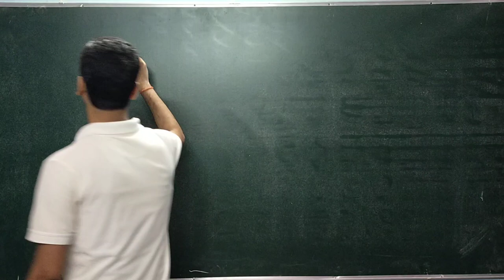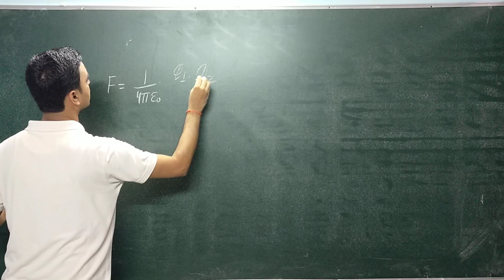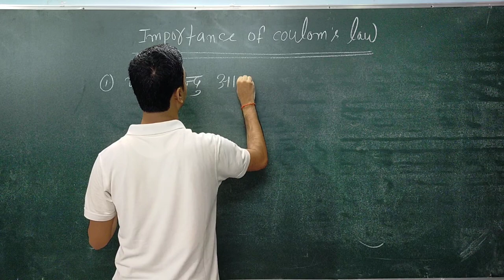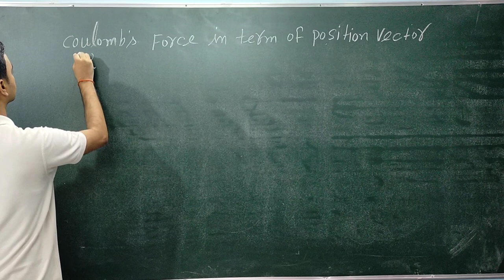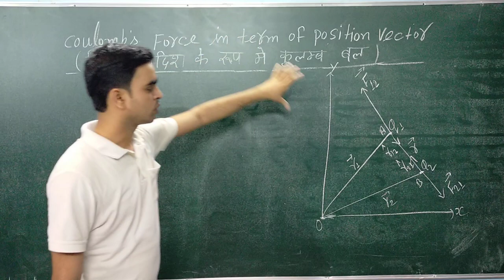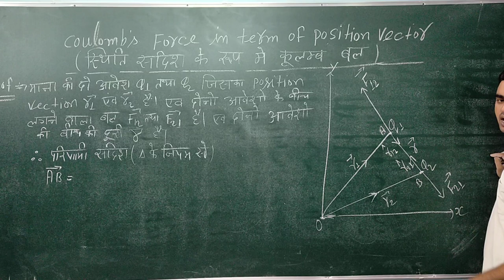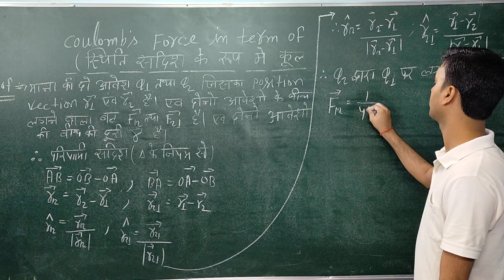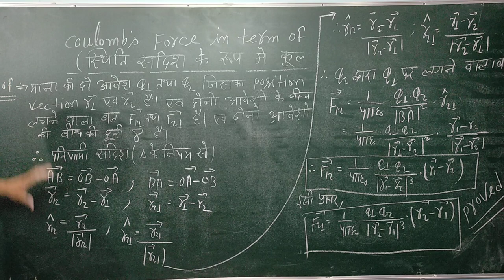electrostatics ONLINE CLASS BY dewanand sir (lecture-9)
PIONEER COACHING BETTIAH